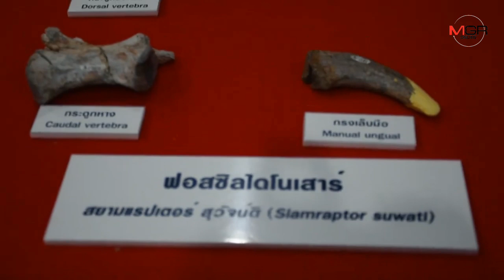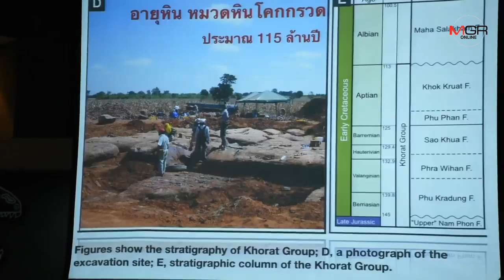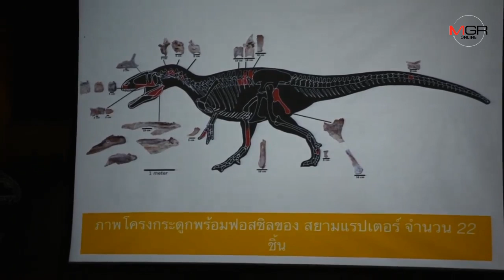โคราชเปิดตัว “สยามแรปเตอร์ สุวัจน์ติ” ไดโนเสาร์กินเนื้อสายพันธุ์ใหม่ของโลก อายุ 115 ล้านปี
22/11/2019 โคราชเปิดตัว “สยามแรปเตอร์ สุวัจน์ติ” ไดโนเสาร์กินเนื้อสายพันธุ์ใหม่ของโลก อายุ 115 ล้านปี

ศูนย์ข่าวนครราชสีมา - โคราชเปิดตัวค้นพบ “สยามแรปเตอร์ สุวัจน์ติ” ไดโนเสาร์กินเนื้อสายพันธุ์ใหม่ของโลก ขนาดใหญ่ที่สุดในอาเซียนอายุราว 115 ล้านปี เผยเร่งเตรียมพร้อมพื้นที่รับ UNESCO ประเมินการเสนอจัดตั้ง “โคราชจีโอปาร์ก” เพื่อรับรองเป็นมรดกโลก